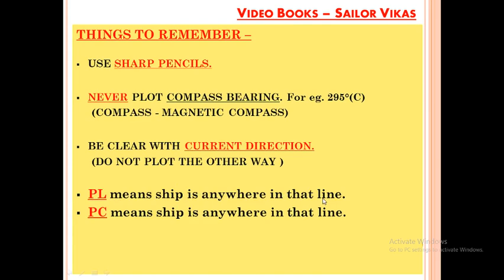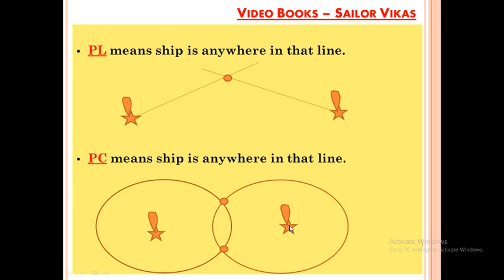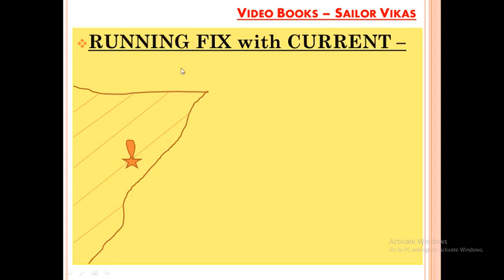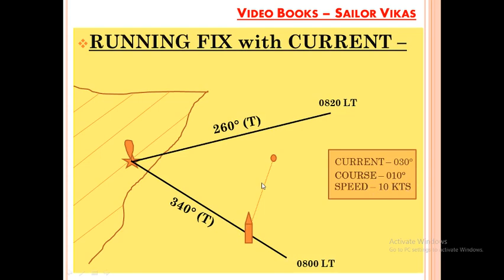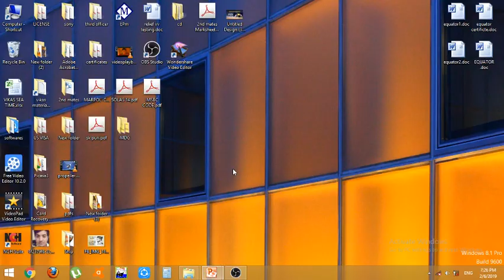Running fix with current - CHARTWORK